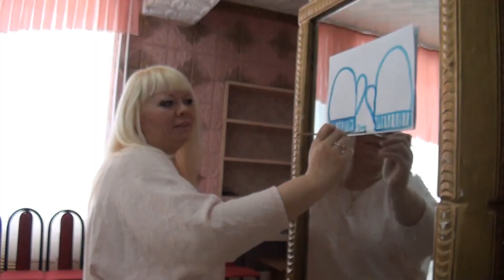ДЮЦ "Әлем" детский клуб "Кроха"